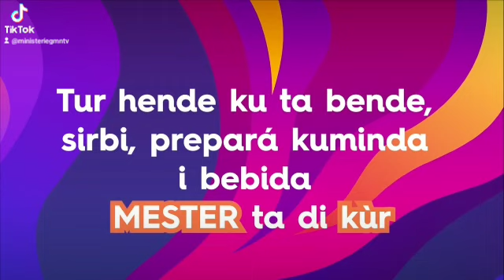BAN GOSA I BAILA NA MIDÍ KONFORME REGLA